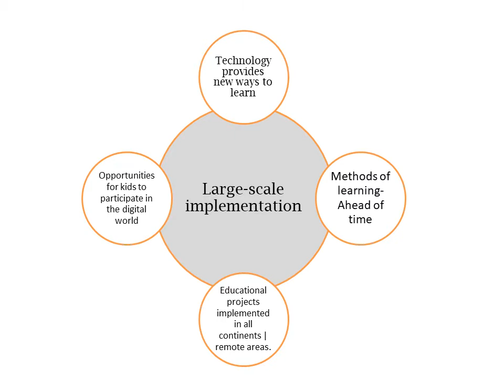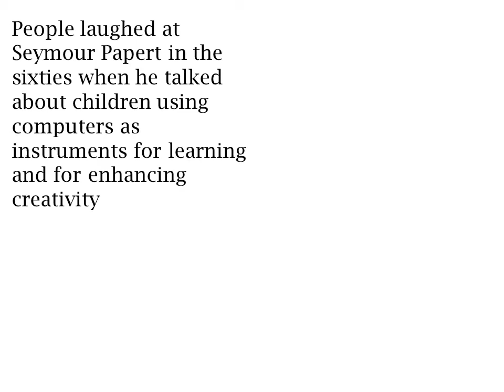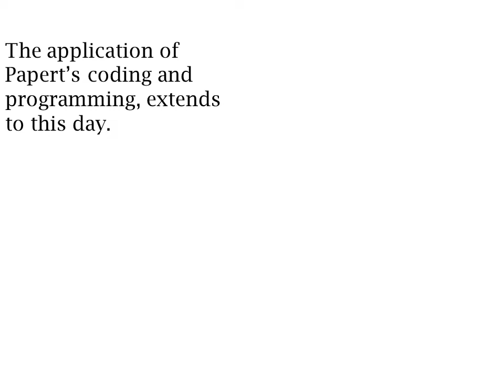Who is Seymour Papert ?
An introduction
By Sarah A.
Video | Informative